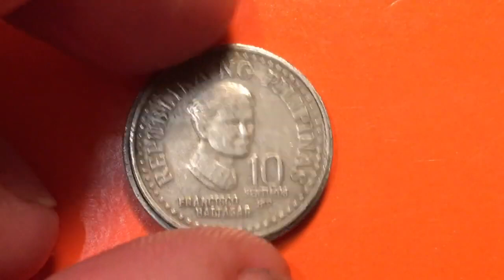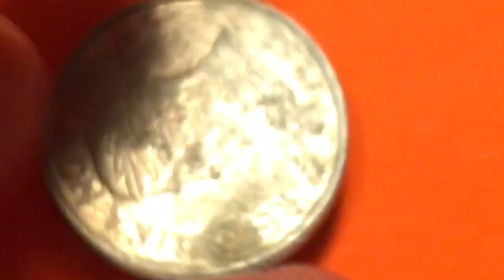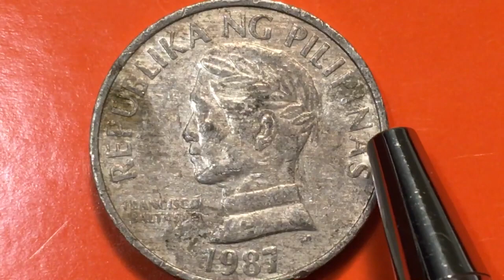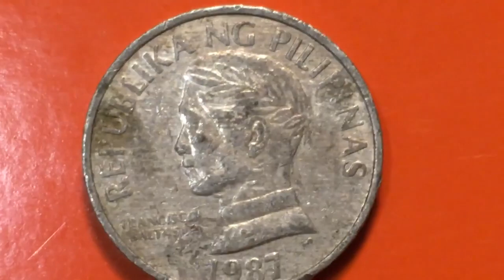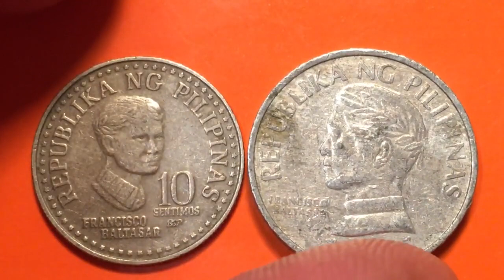1987 Philippines 10 Sentimo Aluminum Coin - Fish on Back - Lightest Coin Minted - Pilipinas - Pygmea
In this video we look at the 1987 Philippines 10 Sentimo Aluminum Coin - Lightest Coin Minted - Pilipinas - Pygmea.  We examine the front and the back of the coin and magnify it so you can see the details clearly.  Enjoy coin collecting!